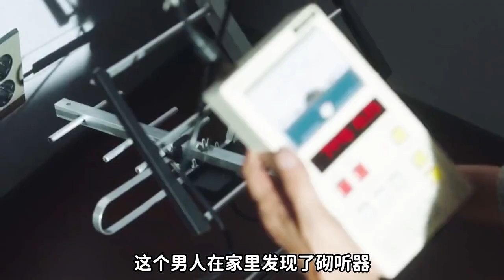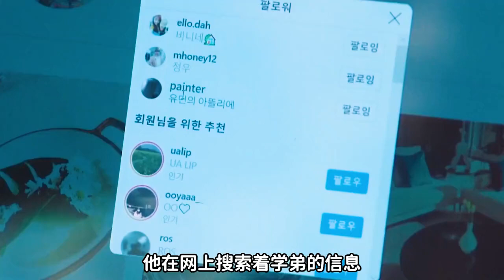娶個一肚子壞水的老婆，是一種怎樣的體驗？結婚6年他才幡然醒悟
No.1 | 一口氣解說8.4分韓劇《怪物》，2021年懸疑片里的黑馬！